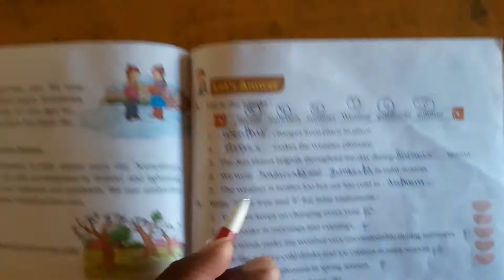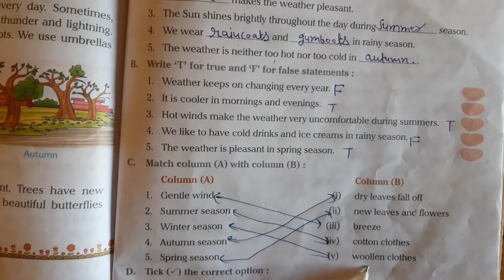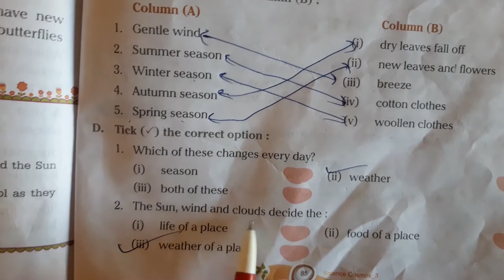Class 3rd science lesson 15 activities